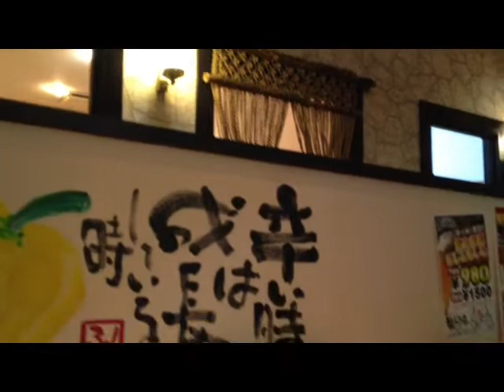מה אוכלים ביפן- "נאבה"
אני נמצאת במסעדה ביפן ואני הזמניתי מנה מאד פופולרית ביפן במיוחד מחורף קוראים למנה "נאבה" מאד טעים ובריא.

*מצלמה:אייפון4

づ｡◕‿‿◕｡)づ)